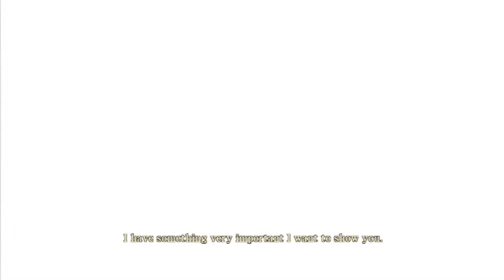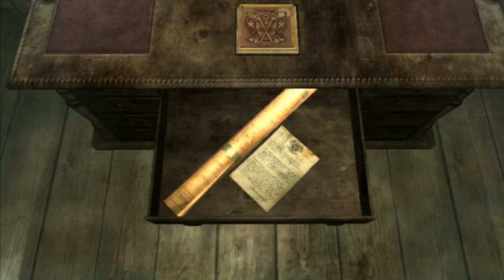Let's Play eli pelataan: Silent Hill: Homecoming osa 3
Tohtorin synnit